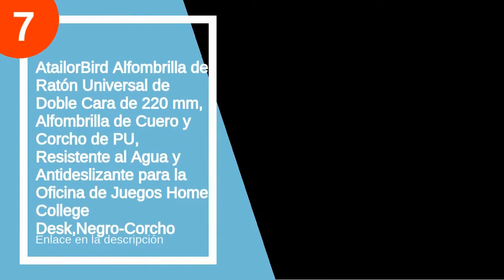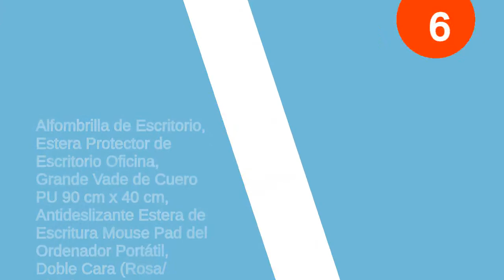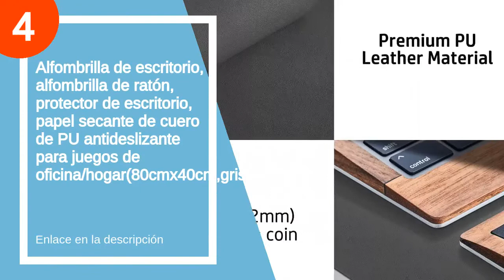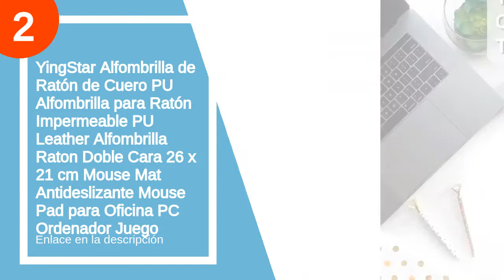Los 7 mejores leatheres mouse pad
✋  Aquí están los 7 mejores leatheres mouse pad disponibles en el mercado.

??? ENLACES DE COMPRA LEATHER MOUSE PAD ???

7) AtailorBird Alfombrilla de Ratón Universal de Doble Cara de 220 mm, Alfombrilla de Cuero y Corcho de PU, Resistente al Agua y Antideslizante para la Oficina de Juegos Home College Desk,Negro-Corcho

6) Alfombrilla de Escritorio, Estera Protector de Escritorio Oficina, Grande Vade de Cuero PU 90 cm x 40 cm, Antideslizante Estera de Escritura Mouse Pad del Ordenador Portátil, Doble Cara (Rosa/ Plata)

4) Alfombrilla de escritorio, alfombrilla de ratón, protector de escritorio, papel secante de cuero de PU antideslizante para juegos de oficina/hogar(80cmx40cm,gris)

3) LED Alfombrilla para ratón XXL Gaming Mouse Pad 800x300 mm RGB Multicolor 7 Colores - 4 Modos de Efectos - Mejora la precisión y la Velocidad - Superficie Inferior de Goma -

2) YingStar Alfombrilla de Ratón de Cuero PU Alfombrilla para Ratón Impermeable PU Leather Alfombrilla Raton Doble Cara 26 x 21 cm Mouse Mat Antideslizante Mouse Pad para Oficina PC Ordenador Juego

1) Amazon Basics - Almohadilla de ratón para videojuegos en el ordenador, grande y ampliada, negro

00:00 - Intro
00:12 - 7) AtailorBird Alfombrilla de Ratón Universal de Doble Cara...
01:08 - 6) Alfombrilla de Escritorio, Estera Protector de Escritorio...
01:34 - 5) Londo Alfombrilla de Ratón Extendida de Piel...
02:32 - 4) Alfombrilla de escritorio, alfombrilla de ratón, protector...
03:06 - 3) LED Alfombrilla para ratón XXL Gaming Mouse Pad...
03:41 - 2) YingStar Alfombrilla de Ratón de Cuero PU Alfombrilla...
04:09 - 1) Amazon Basics - Almohadilla de ratón para videojuegos...